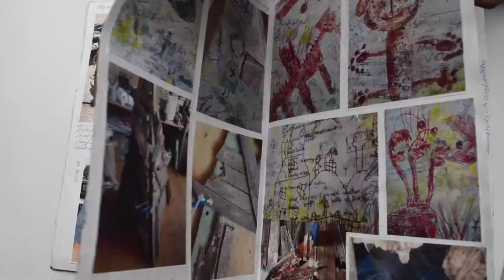Susie Scott Sketchbook 2